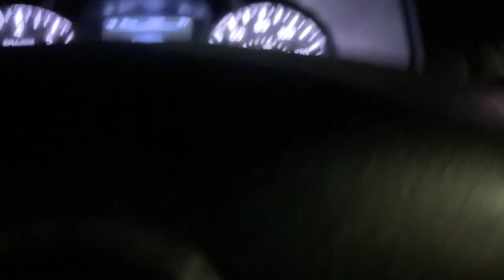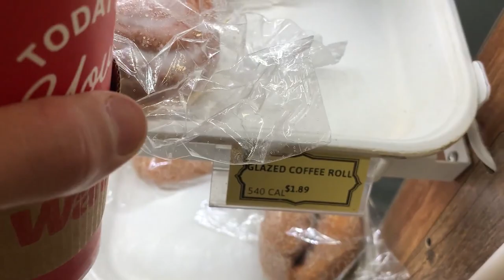Early FALL Run NORTH JERSEY Surf Fishing with BUNKER Chunks! (striper)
An early fall run recon mission on a North Jersey beach, attempting to chunk up surf side stripers.
Bait/ Tackle Used-
fish finder rig
fresh bunker

Camera Gear-

Reels

Rods

Penn Rampage (6’4”)-
St. Croix Premiere Spinning (7’)-
Star Stellar Lite (7’6”)
Tsunami Airwave Elite (8’8” & 11’)-
Tica Surf (11’)-
Okuma Longitude (12’)-

Song-
“Birds”- Beats by Con